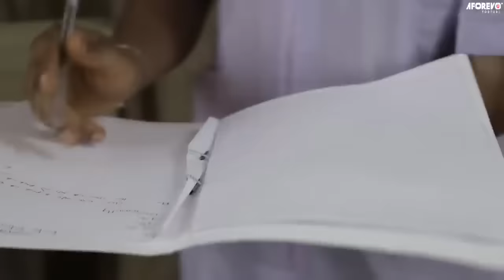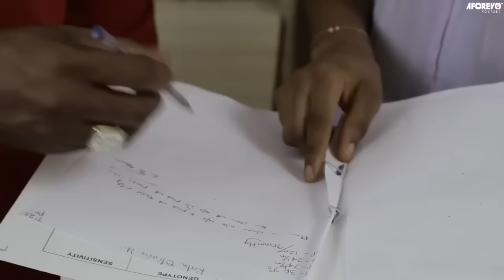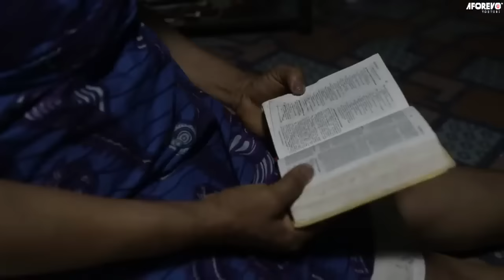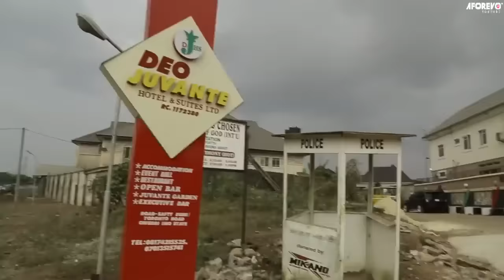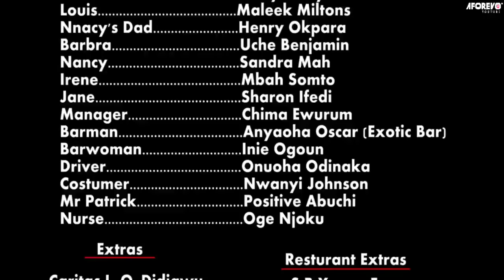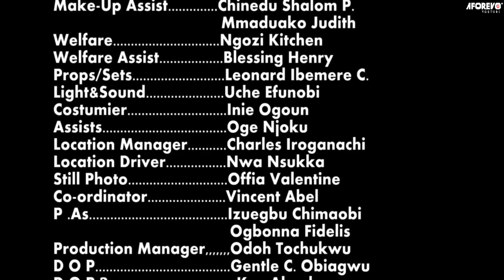How A Billionaire Married D Poor Girl That Sells Food-Stuff With Her Mother At D Junction-2/African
In this Nigerian movie, Starring: Zubby Michael, Sharon Ifedi, Rachael Okonkwo and other Nollywood actors.